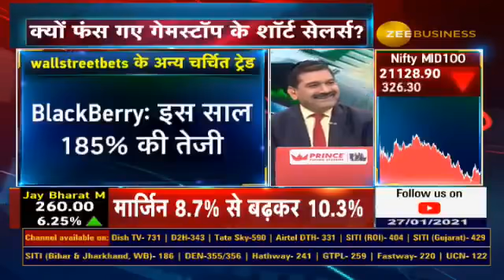Gamestop | गेमस्टॉप में क्या हुआ गेम? | क्यों फंस गए short sellers?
Iss Share Se 7 Baar Ruki Trading...Gamestop Mein Kya Hua Game !
1 दिन में 50% उछलने वाला शेयर.
किस शेयर में फंस गए शॉर्ट सेलर्स
कहां एक दिन में 7 बार रुकी ट्रेडिंग !
गेमस्टॉप में क्या हुआ गेम?
जानने के लिए देखिए ज़ी बिज़नेस की ये खास रिसर्च